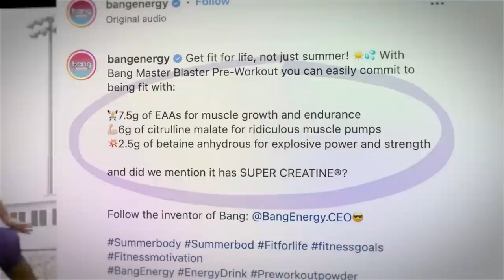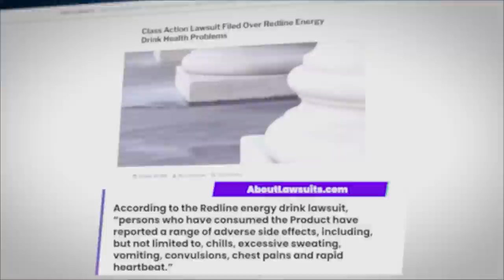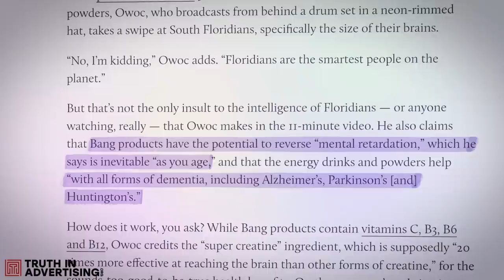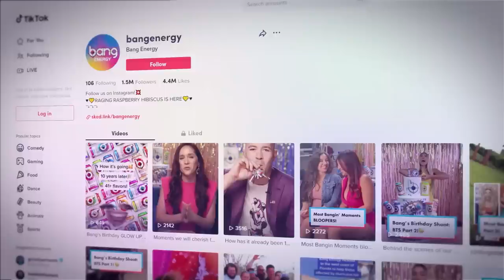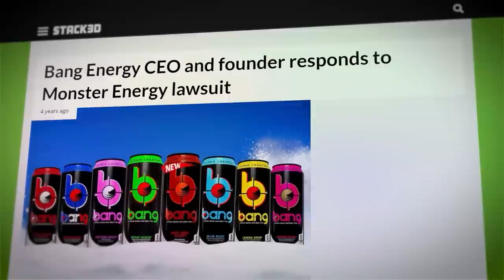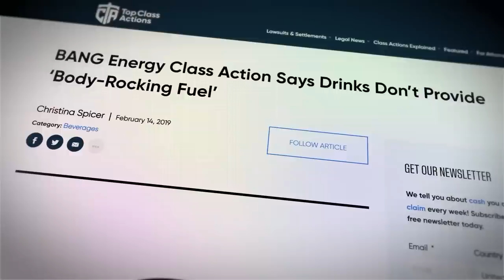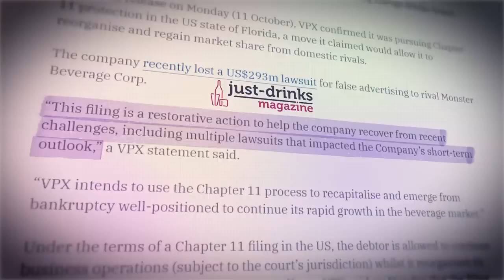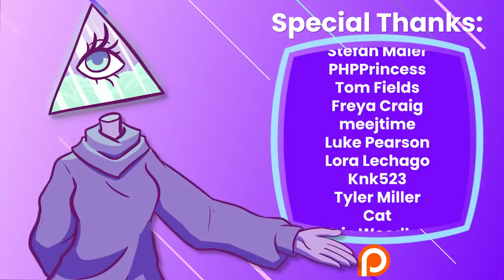How Bang's Profits Fizzled Out and Went Flat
Bang Energy, for a short period of time, was synonymous with the picture-perfect healthy lifestyle. Its outlandish health claims had everyone jumping at the opportunity to try a can, hoping it could improve their exercise capabilities and brain function. Sold by one of the most eccentric owners the world has ever seen, Bang quickly became a cultural phenomenon. But, their overwhelming success would prove short-lived when they ran headfirst into an insurmountable amount of lawsuits. By the end, it was just too much for them to handle, now, the company is holding on by a string.

Writers/Researchers/Helpers:
Jess Hubbert

00:00 BANG Reloaded
02:40 The Man the Myth the Legend
07:32 The Health Claims of Bang
14:16 The Many Lawsuits of Bang
23:20 AD
25:12 The Bankruptcy
29:10 Outro